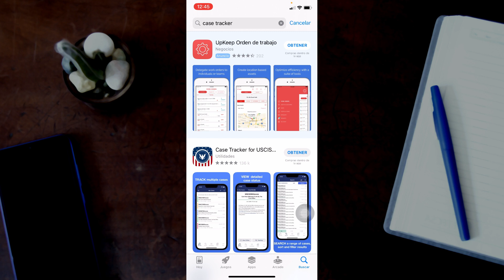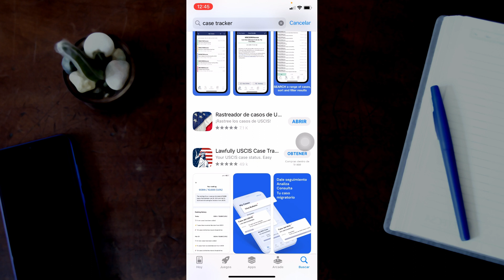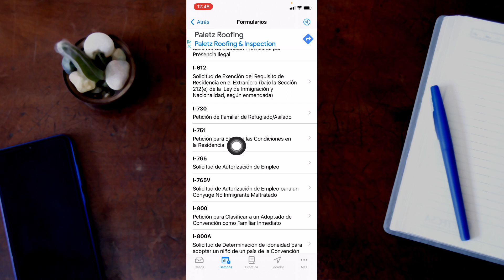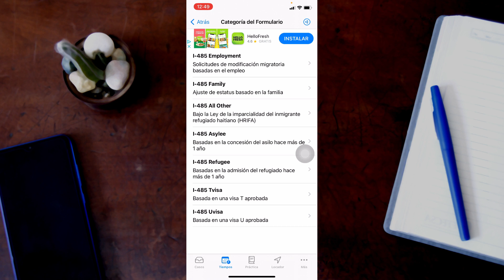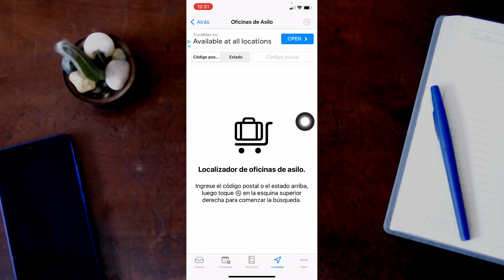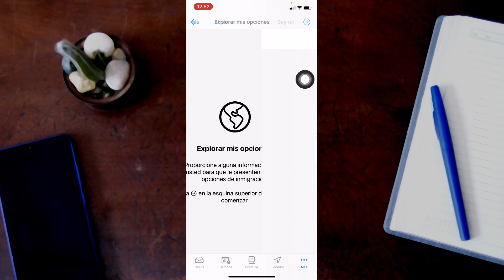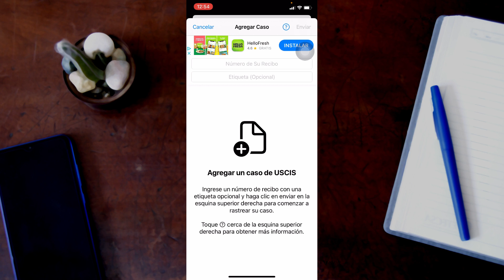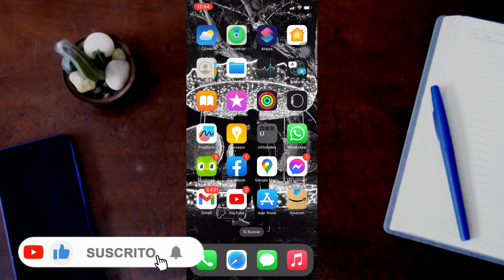COMO REVISAR MI CASO EN USCIS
En el vídeo de hoy te muestro una aplicación móvil en la que podrás revisar tu caso en USCIS.

uscis, revisar caso uscis, como seguir mi caso en uscis, case tracker, rastrear caso uscis, case tracker for uscis, revisar mi permiso de trabajo, revisar mi solicitud de asilo, datos y mas, aplicacion para ver cuantos dias le faltan a mi permiso de trabajo, comprobante de asilo, cuando me llega el permiso de trabajo, dar seguimiento a caso en inmigración, como revisar caso de inmigracion, como revisar mi caso de inmigracion en linea, datos y mas datos